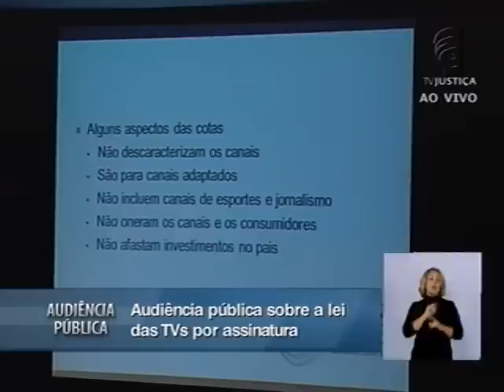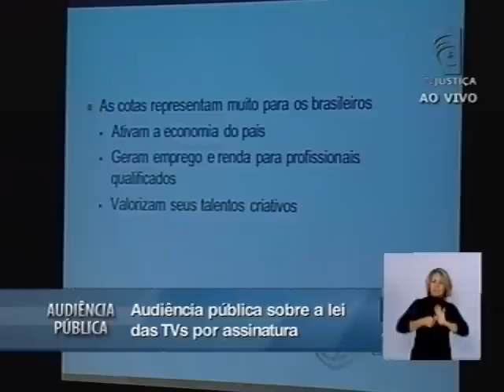Audiência Pública TV por assinatura no Brasil - 25/02/13 - (7/14)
No início de sua exposição, a diretora executiva do Sindicato da Indústria Audiovisual do Estado de São Paulo (SIAESP), Debora Ivanov, salientou que a lei das TVs por assinatura (Lei 12.485/11) é importante para o setor. "A lei é fruto de consenso e resultado de um pacto amplo feito entre os agentes econômicos do setor, a sociedade civil e todas as representações políticas do Congresso Nacional", disse.